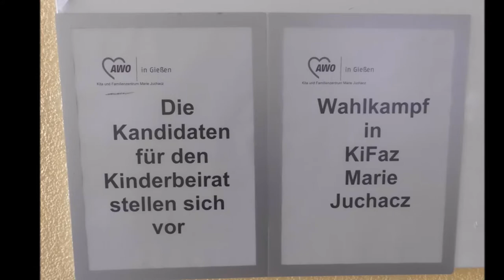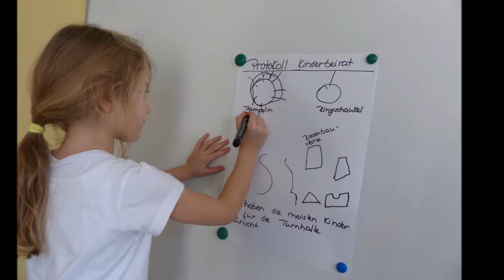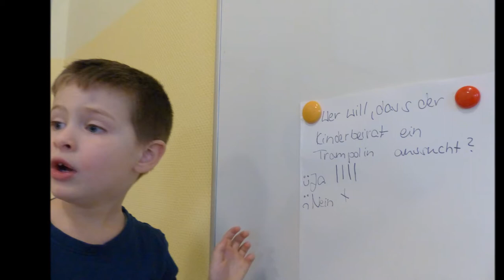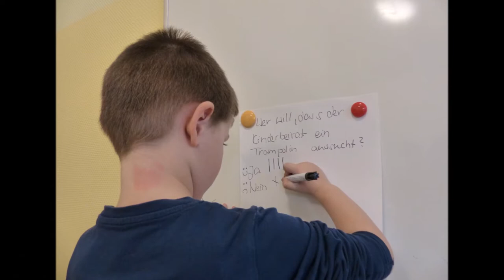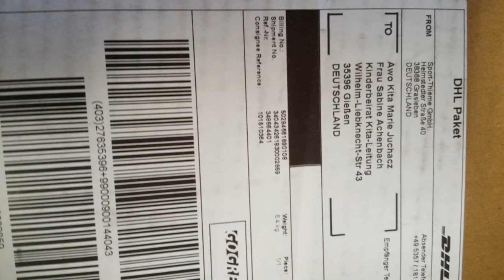Kinderbeirat Kita Marie Juchacz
Kinder werden beteiligt
Wie das so ganz praktisch läuft, erzählen die Kinder aus dem Kinderbeirat hier...
- Wir gestalten Lebensräume mit Herz und Respekt.